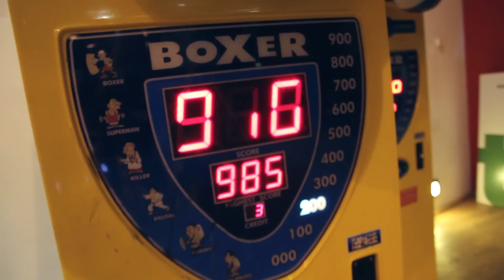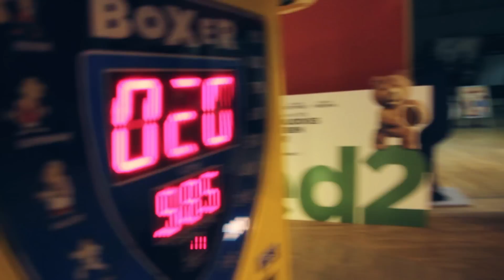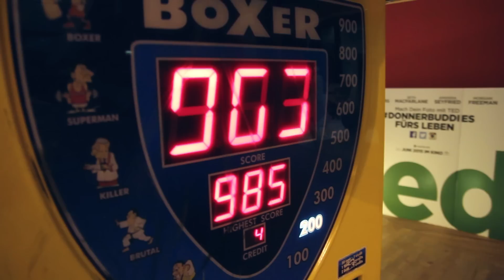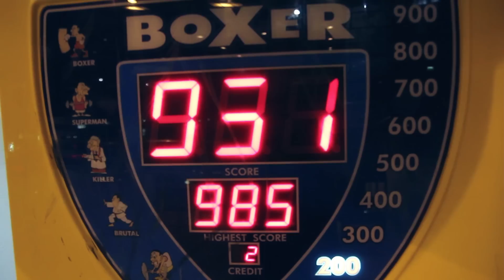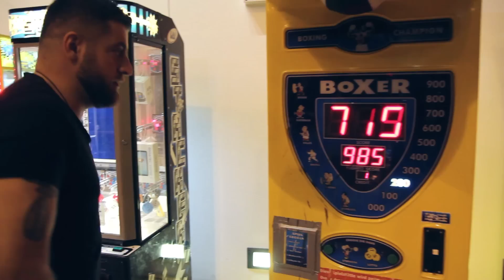KC Rebell ► SCHLAG DEN REBELL ◄ [ Folge 3 JASKO ]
►►"FATA MORGANA" bei Amazon [ limited Rebell BoX ]
►►"FATA MORGANA" bei Amazon [ Standard Edition + DVD ]

FATA MORGANA das Album - OUT NOW!

3. offizielle Folge zu SCHLAG DEN REBELL

SCHLAG DEN REBELL wurde von Banger Musik Films produziert.

FATA MORGANA TOURDATES:
30.09. C-Club, Berlin
01.10. Batschkapp, Frankfurt am Main
02.10. halle02, Heidelberg
03.10. Kammgarn, Kaiserslautern
05.10. Backstage, München
06.10. Exil, Zürich (Schweiz)
07.10. Der Hirsch, Nürnberg
09.10. Stereo, Bielefeld
10.10. Musikzentrum, Hannover
11.10. Aladin, Bremen
13.10. Kaiserkeller, Hamburg
14.10. Skaters Palace, Münster
15.10. Musikbunker, Aachen
17.10. Im Wizemann, Stuttgart
18.10. kultBOX, Kempten
19.10. Posthalle, Würzburg
21.10. KUZ Kreuz, Fulda
22.10. Schmitz Katze, Freiburg
23.10. Kantine, Augsburg
24.10. Live Music Hall, Köln

und 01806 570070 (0,20 Euro/Min., Mobilfunk abweichend) sowie an den bekannten Vorverkaufsstellen.